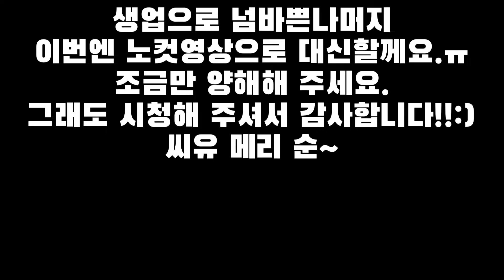[노컷영상] [VDOG] 한국이 필리핀의 하늘을 훔쳤다.... 메리의 산책영상!!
요즘 날씨가 너무 좋네요!!!

하늘도 구름도 너무 이쁘고~

편집할시간이 도저히 나지 않아서..ㅠㅠ

노컷영상으로 대신하겠습니당...ㅎㅎ

그래도 음악선택은 신중히!!! 시간이 좀 걸렸습니다.

다음영상부터는 저의 목소리와 모습이 등장할듯합니다!!ㅋㅋㅋㅋ

그럼 좋은날 행복한하루 되시고요~

씨유 메리 순~